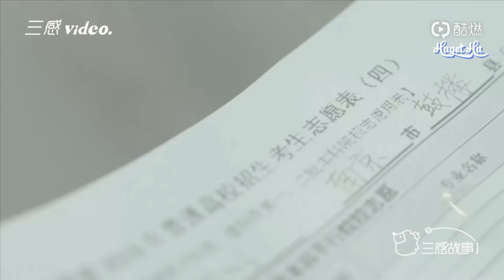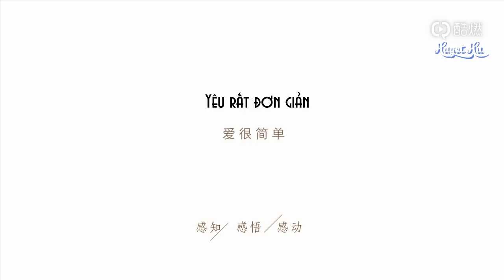[Vietsub] 三感故事 - Có Phải Là Duyên